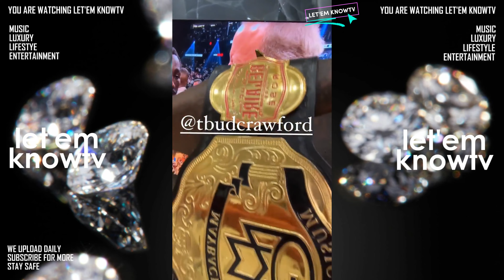Rick Ross Says He Is Disappointed In Errol Spence Father For Not Stopping The Fight Earlier👀